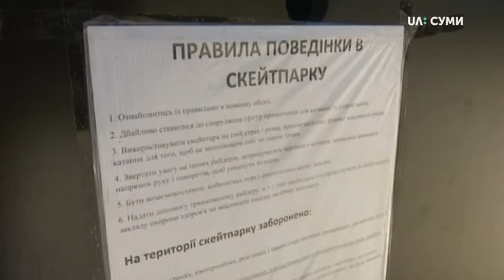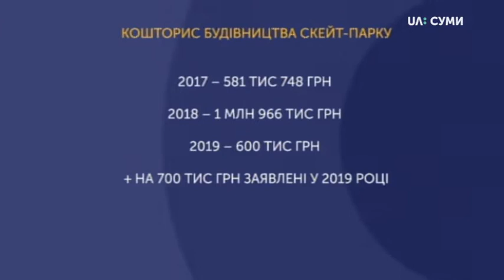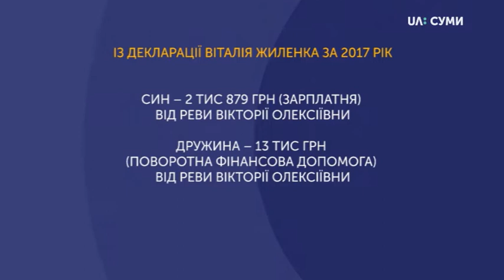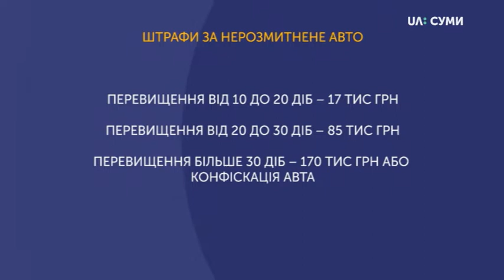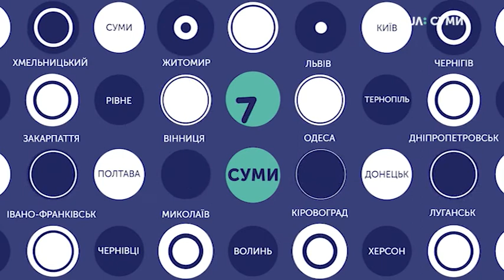22.08.2019 Новини. 20:30